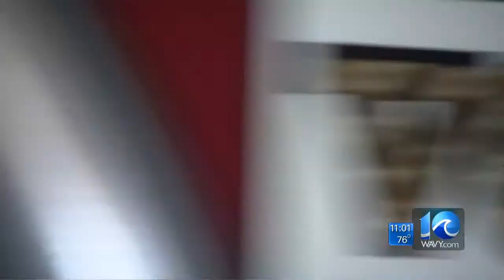Jason Marks interviews Cheriton firefighters about tornado response